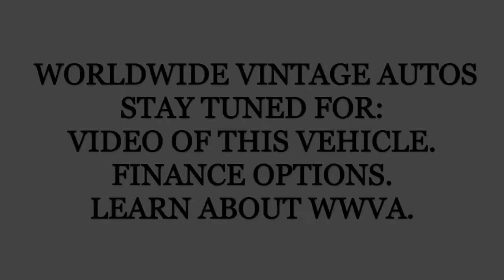1972 FORD F 250